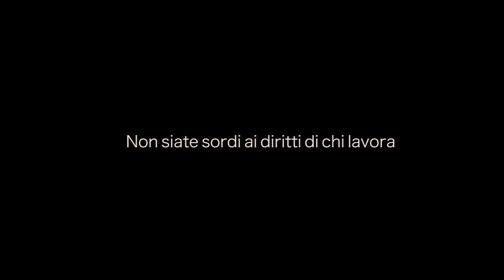SPOT SANATORIA 2012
Spot di sensibilizzazione sull'emersione dei lavoratori irregolari